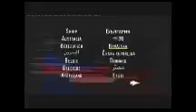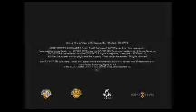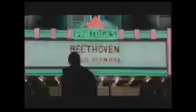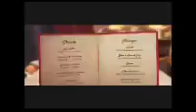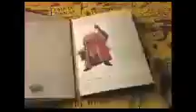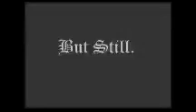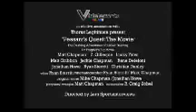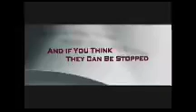Opening To Eclipse: Star of The Moon: Collector's Edition 2007 DVD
DVD Release Date: February 20 2007